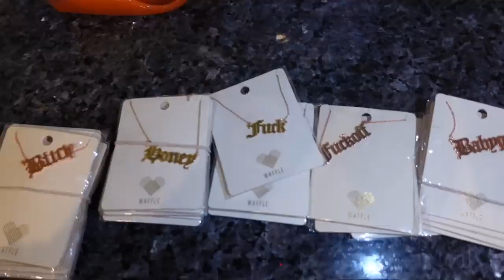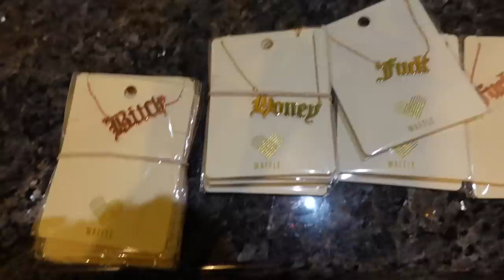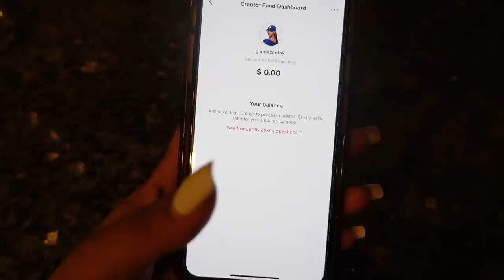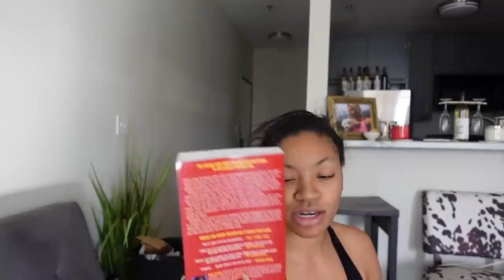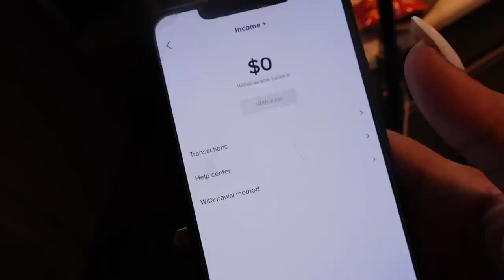NEW morning Routine , Cleaning Clothing Store , SHEIN HAUL | VLOG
▷Products Mentioned .

▷MY WEBSITES
Personal Site for Merch & Fashion Business  Ebooks

Check out my Clothing Store to shop for the latest Fashions
@Glamazontay Apparel Studio

Camera : Sony ZV-1
Editing Software: Final Cut Pro X
Location: Los Angeles, CA
Height : 5'5